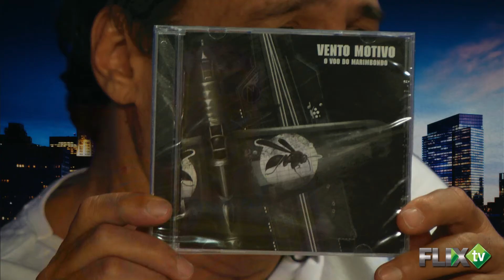Kim Kehl a mil por hora - Comunidade em Ação - FlixTV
A nova fase da carreira de Kim Kehl:

A banda Kurandeiros em fase acústica continua sua residência semanal no Magnolia Villa Bar.

Os shows da atual formação pela GDE SP e cidades do entorno.

O novo álbum pronto e em breve na praça.

O trio também acompanha o cantor/compositor Ciro Pessoa (Sonífera Ilha).

Participações de Kim Kehl com o cantor Edy Star e a banda Vento Motivo (Rock BR autoral).

A importância dos músicos que acompanham Kim Kehl na fase atual, Luiz Domingues & Carlinhos Machado, seus currículos & novidades.